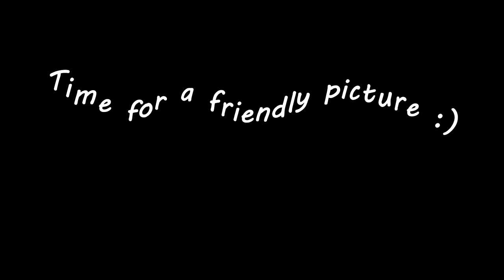Concentration camp - Funny moments compilation and montage - Rust